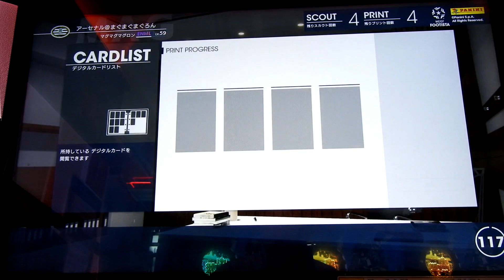【FOOTISTA2020でアーセナルを再現する】第27節 ／ 単純明快、ロングスローで入らない理由が分かった【まぐまぐまぐろん】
・ＦＯＯＴＩＳＴＡ２０２０で「アーセナル縛りでプレイする動画」です。とうとう、念願の「ロングスロー」で初ゴールを取れましたーっ！・・・理由はかなり単純でありました。

・ＦＯＯＴＩＳＴＡ２０２０で「アーセナル縛りでプレイする動画」です。今回の見所は何と言っても、「ロングスロー」ではないでしょうか。苦節何年、来る日も来る日もロングスローを投げ続け、この度よーやっと初ゴールにこぎ着けました。これも一重にまぐのフォーメーション変更と選手変更が成した技でした・・・えぇ、ロングスローでゴールが入る理由ではなく、入らない理由が分かったってだけです。答えは単純でした。ぜひ、動画の終盤をどうぞ。

0:00 ロングスローで初ゴール
0:27 オープニング
1:27 アーセナル選手ランクアップ
2:51 第１試合
12:42 第２試合目【ロングスロー】
21:55 第３試合目
31:39 ロングスローの検証
34:10 エンディング

・「WCCF FOOTISTA 2020(フッティスタ)」とは、ゲームセンター用のサッカーゲームです。01-02から続いたＷＣＣＦシリーズの後継作品です。盤面に選手のカードを配置して遊ぶサッカーゲーム。筐体の中にプリンタが入っており、その場で印刷されてカードを排出し、またその選手を使って強くするというゲームです。ここの動画は「初心者」向けのものになっております。攻略・ガチ向けではありません。まぐみたいにライトな感じで遊ぶ人向けです。